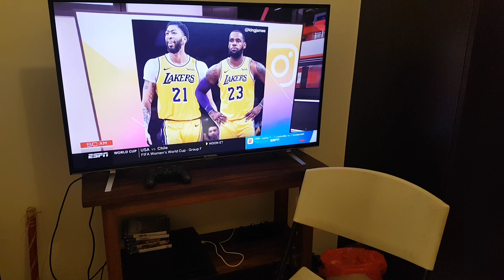ANTHONY DAVIS to the LAKERS Reaction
Lat Bro Jolo reacts to Anthony Davis being traded to the Lakers!!!he is pumped